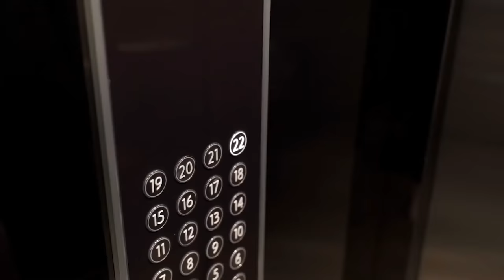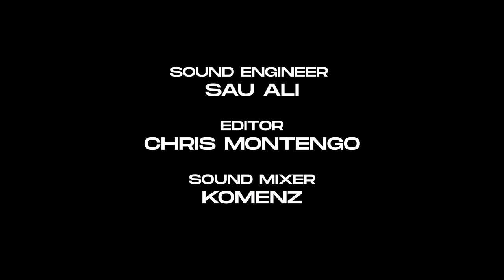What is your purpose? | BALLER TALK Ep 2 | with James Alabi, Medy Elito and Femi Ilesanmi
'Real conversations with real people!'

What is BALLER TALK?

James Alabi, Femi Ilesanmi and Medy Elito, share insights on what BALLER TALK represents. They also cover some of their earliest experiences as professional athletes, some VERY interesting stories!! James opens up and shares more about his life and family issues off the field. Enjoy as the lads take you through a variation of stories, topics and heartfelt experiences!

Lets us know your thoughts!